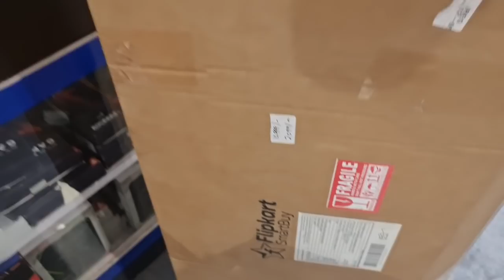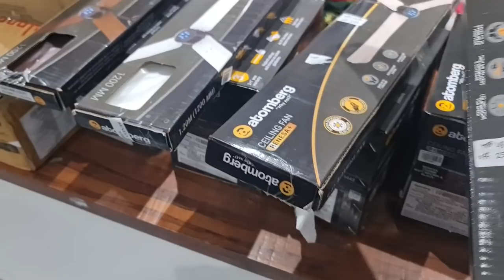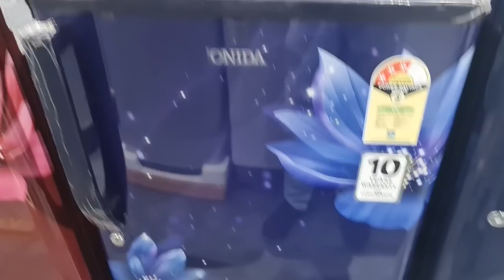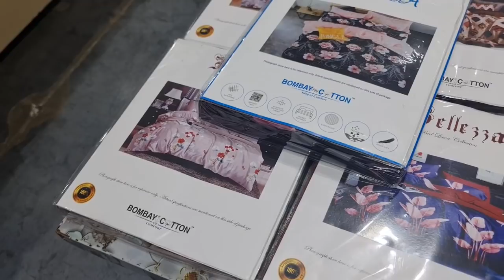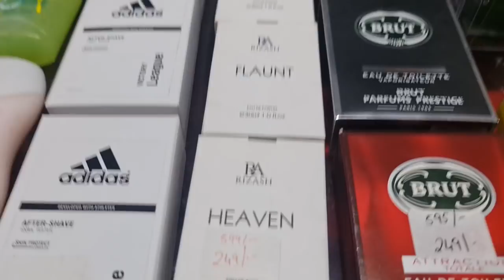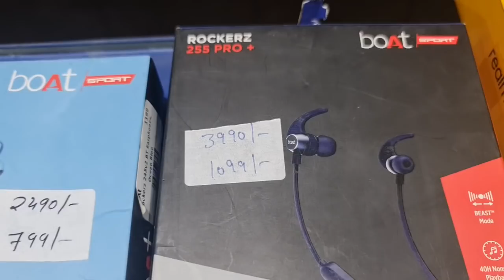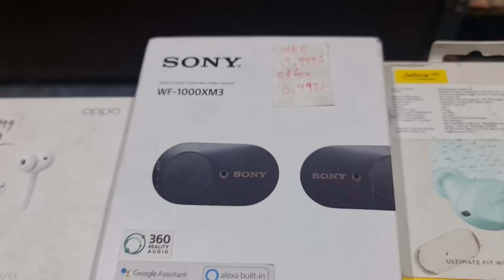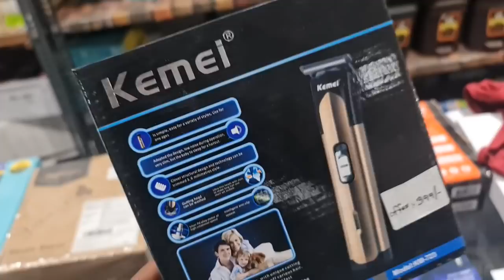How to buy Washing machine|fridge|dish washer|Microwave|realme buds Air pro|Sony c500|Sony 1000xm3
Store Address:
85/671 MHB Colony, Motilal Nagar No 3, Off Link Road, Goregaon West, Mumbai: 400062.
Maharashtra, India.

Telegram Channel Link for ordering:
Customers can also check our latest product's updates on Telegram:
Gromo Retail